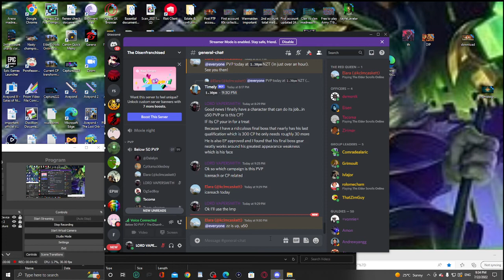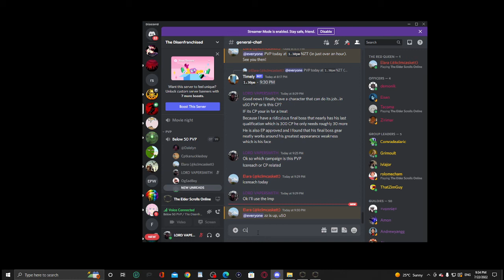Elder Scrolls Online Ep 359 Absolute Zerg madness